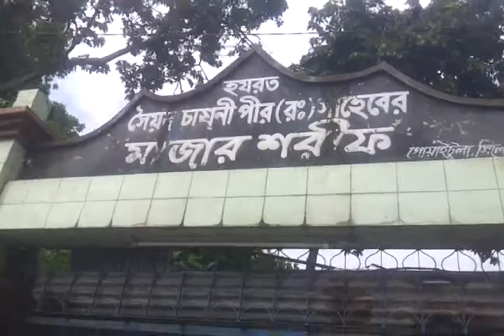Sylhet chashni pir monkeys